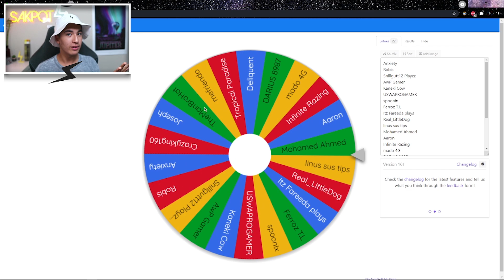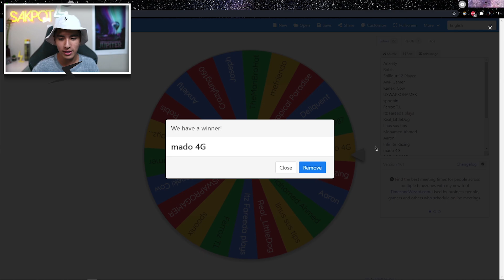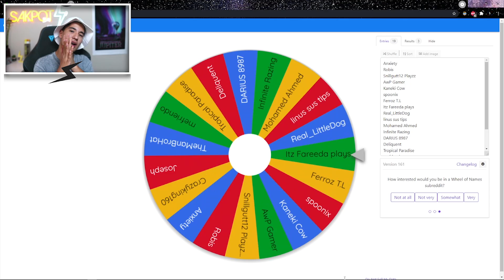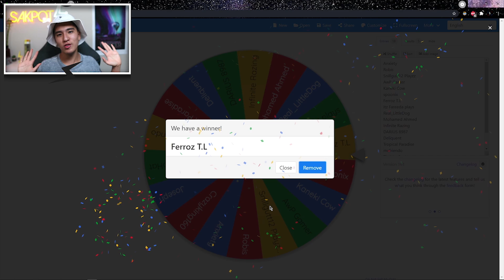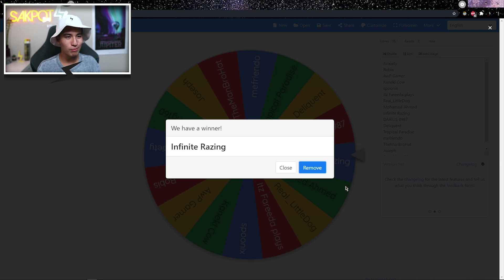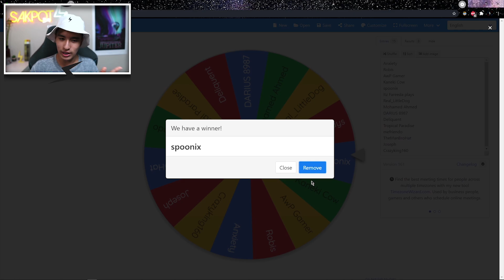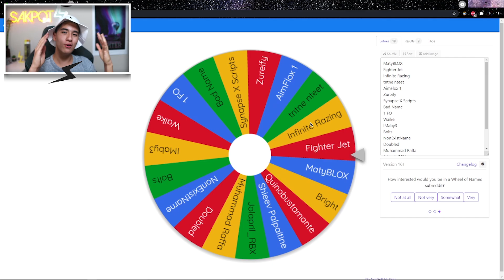90K SPECIAL Synapse X Giveaway Free! (2023)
‒‒‒‒‒‒‒‒‒‒‒‒‒‒‒‒‒‒‒‒‒ [ ⇩ Script ⇩ ]‒‒‒‒‒‒‒‒‒‒‒‒‒‒‒‒‒‒‒‒‒
‒‒‒‒‒‒‒‒‒‒‒‒‒‒‒‒‒‒‒‒‒ [ ⇩ Time Stamps ⇩ ]‒‒‒‒‒‒‒‒‒‒‒‒‒‒‒‒‒‒‒‒‒
0:00 Preview
0:10 Giveaway
0:43 Spinning!
1:02 Script Gameplay/Review
6:40 ​Outro
WE HIT 90K! Thank you guys for helping me get to 90k! We are SO close to 100k so let's try to hit that :) ROAD TO 100k!